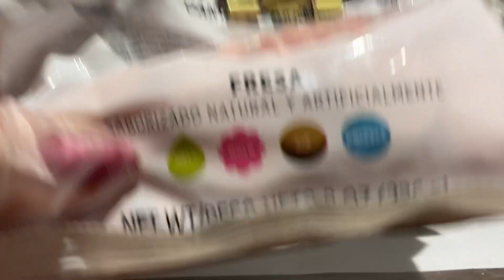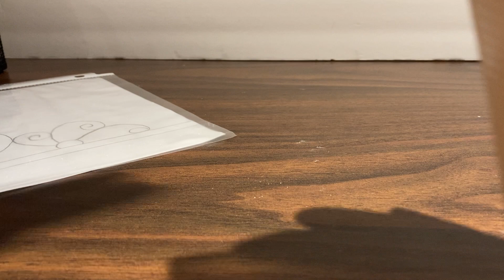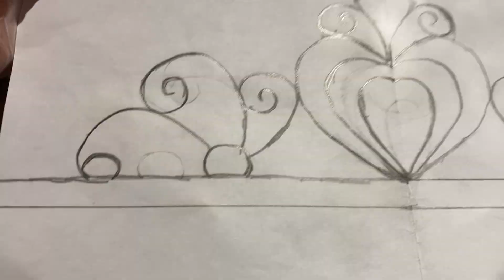Corona de chocolate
Estaremos viendo lo facil, rapido y sencillo que  queda esta corona hecha con chocolate que hara lucir tus pasteles bellos y elegantes.